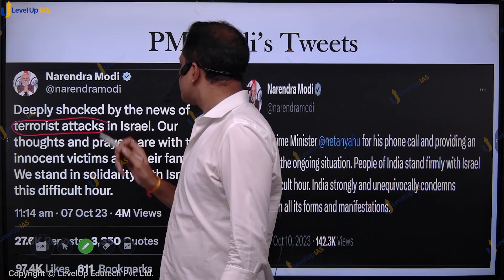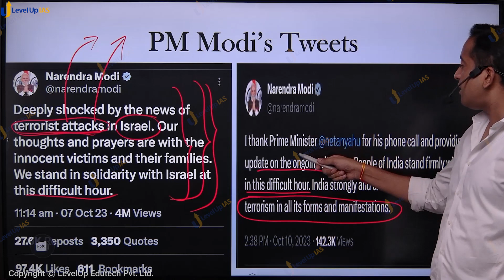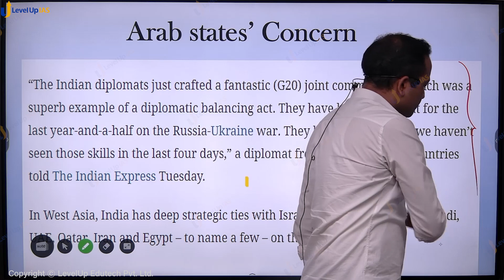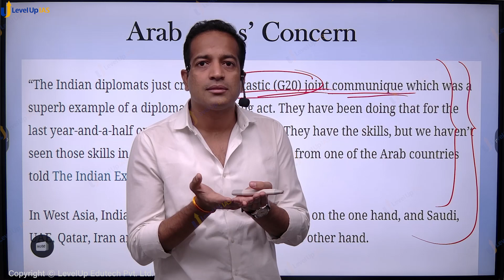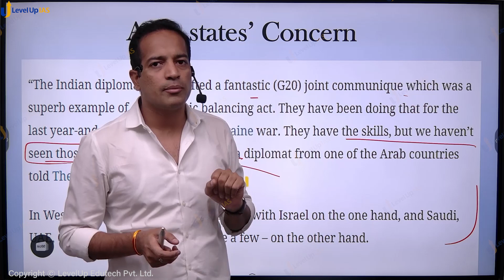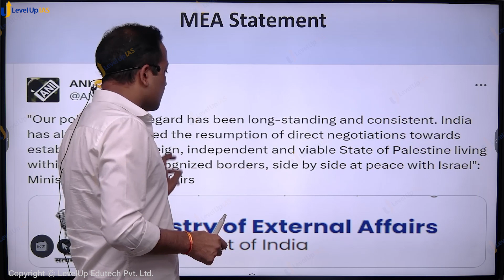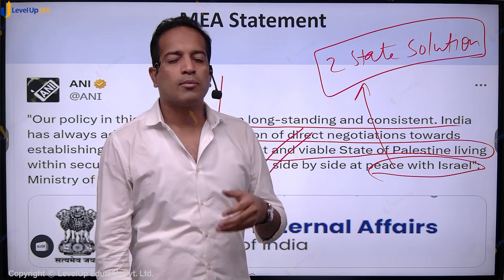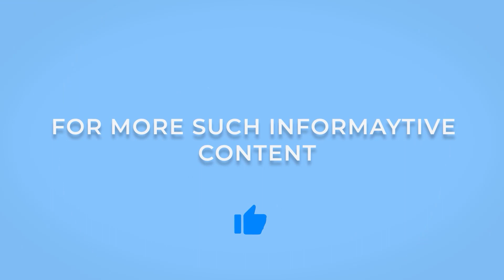Israel's Diplomatic Balancing on Israel-Gaza Conflict | International Relations | LevelUp IAS